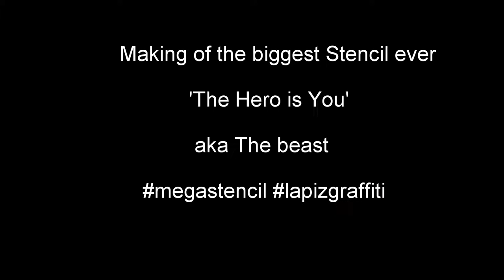Painting the BIGGEST multi-layer STENCIL - The Hero is you - LAPIZ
In March 2018 I painted a HUGE multi-layer stencil on a private house in Hamburg, Germany. It measures 5.60 x 3.60 (~18 ft x ~ 12 ft) and consists of 9 layers (5 on the body, 4 in the face). ENJOY the video!!

About the Motive:
"The mural shows a large figure wearing a golden mask depicting the face of Edward Snowden. To the right is a quote by ES: "The hero is you". However, the word "hero" is crossed out by a figure resembling Barak Obama who is replacing it with the word "terrori..". To the left of the figure stands German Chancellor Angela Merkel busy with her cell phone.
In the general public, Edward Snowden, the NSA-whistle blower, is highly regarded as he revealed to what extend we are spied upon, how our every move, email and action is recorded - even including foreign heads of state. However, in his own words, he is not a hero, instead he acted because of his moral believes and insists that everyone can be a "hero" and do the right thing. For the government, however, he is a traitor, that should be jailed for life. And for the Merkel? Even though her cell phone was bugged she did not respond to an asylum seeking Snowden, instead pretending to have nothing to do with all of this."